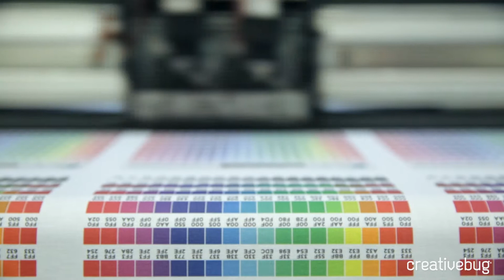Fabric Design Series with Creativebug and Spoonflower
The Fabric Design Series is a 5-week video course featuring creative rock stars Denyse Schmidt, Heather Ross, and Lizzy House. Each artist shares her own design process – from inspiration to creating repeating designs, working with color and much more. Plus insight from Spoonflower and candid advice from industry experts on breaking into retail fabric design.

About Creativebug:
Our Creativebug channel brings you inspiration and know-how to realize your creative potential. Experience the pride and satisfaction of making something by hand, through hundreds of videos featuring top designers and artists

Topics Include
• Understanding Fabric Design and Repeats
• Designing Repeats by Hand
• Designing Repeats Digitally
• Color Theory and Developing a Palette
• Advice from Industry Experts and Designers

If you’ve ever dreamed of seeing your designs on fabric, this comprehensive and refreshingly straightforward series will teach you how.